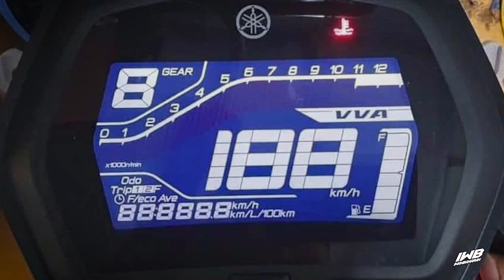[BOCOR] INILAH YAMAHA NEW MX KING 155 VVA 2020, 6 SPEED 😱 | FIX BERUBAH TOTAL ‼️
Wisss jelas sudah cak sosok dari New MX King. Suwun buat teman-teman Vietnam yang menunjukkan penampakan Exciter 155 versi 2020 atau MX King ditanah air. Seperti apa sosoknya ? monggo intip dan berikan komennya cak. Gazzzz